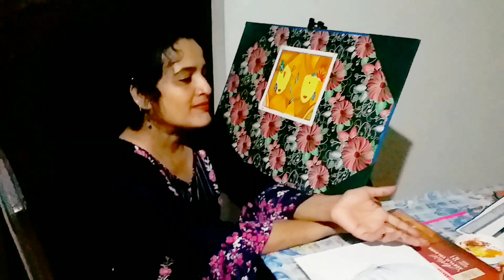YOGA FOR ABDOMEN NEXT LEVEL (TAMIL) | வயிற்றை குறைப்பதர்க்கான யோகா அடுத்த லெவல்|Yoga with Soumya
Behind the screen our crews are
Director          :- Thamilbharrathi
E. P.                 :- Swetha
Producers      :- Sivakumar & Thamilbharrathi